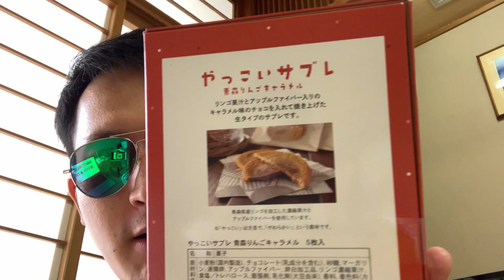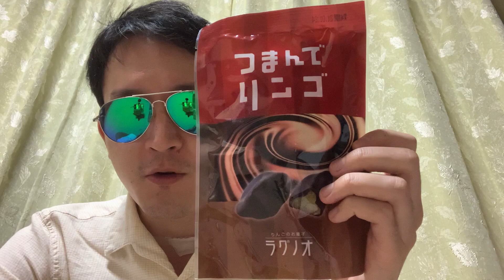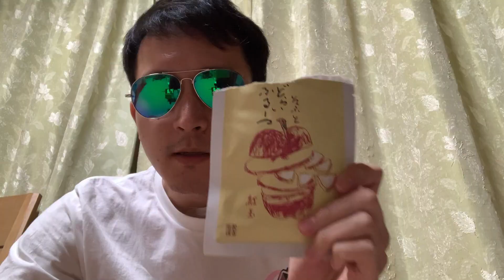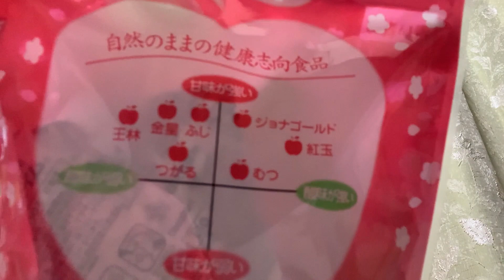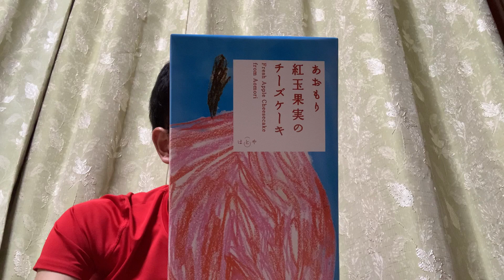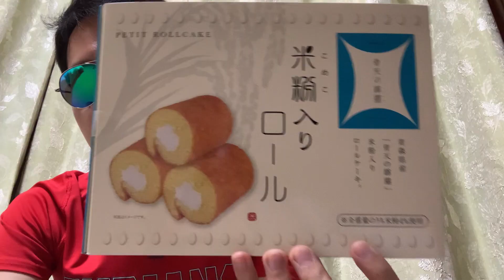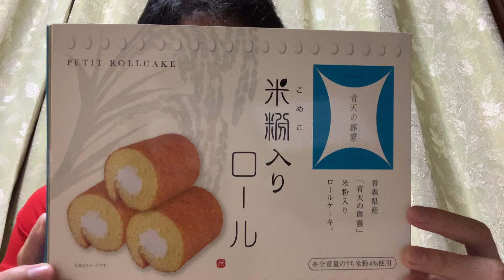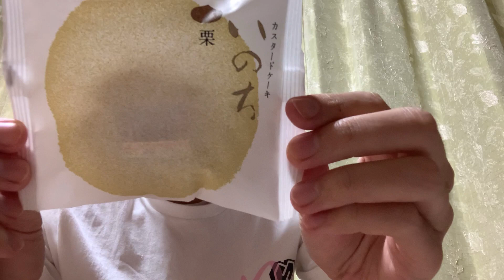【青森のお土産7選‹オシャレ洋菓子編›】りんごの創作お菓子【sweets souvenir】recommended Western confectionary in Aomori, Japan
・　やっこいサブレ 青森りんごキャラメル
・　つまんでリンゴ
・　ソフトドライフルーツ紅玉
・　りんごミックス青い森ポケット
・　紅玉果実のチーズケーキ
・　青天の霹靂ロールケーキ
・　いのち栗

友達や同僚に配るのにもオススメ！
青森のオシャレ洋菓子のお土産7選を紹介します！

・　目次
00:00 オープニング
00:30 お土産その１ やっこいサブレ 青森りんごキャラメル
01:52 お土産その２ チョコレートコーティングりんご つまんでリンゴ
03:02 お土産その３ ソフトドライフルーツ紅玉
04:05 お土産その４ りんごミックス青い森ポケット
05:27 お土産その５ 紅玉果実のチーズケーキ
06:40 お土産その６ 青天の霹靂ロールケーキ
07:52 お土産その７ いのち栗
08:41 エンディング

今回紹介したお土産の商品案内ページ
・　やっこいサブレ 青森りんごキャラメル｜OMIYA!(おみや) 日本のお土産情報サイト | 日本全国のおみやげ

・　つまんでリンゴ｜OMIYA!(おみや) 日本のお土産情報サイト | 日本全国のおみやげ

・　ソフトドライフルーツ紅玉｜そふとどらいふるーつ - おきな屋

・　りんごミックス青い森ポケット｜有限会社IKEDA/フリーズドライ・青い森のポケット・りんご・健康志向食品

・　あおもり紅玉果実のチーズケーキ｜‹公式›はとや製菓 / あおもり紅玉果実のチーズケーキ

・　青天の霹靂 米粉入りロール｜OMIYA!(おみや) 日本のお土産情報サイト | 日本全国のおみやげ

This video explains 7 recommended cool Western-style confectionary as souvenirs in Aomori, Japan.
You can see Japanese and Western styles blended stuffs on this video.
There are in a combination of Japanese and Western-styles!

【青森のお土産5選‹和菓子編›】バラマキできるお土産を紹介

【青森のお土産3選‹りんご酒・ごはんのお供のほたて・煮干しラーメン編›】青森の旨いもの勢揃い

【旅行する人向け】弘前の観光スポット5選〜レトロを感じる旅〜

「どこか、お出かけ行こうかな」「旅行でも、どうかな」
と考えている人に、
”オススメの旅行先”や”旅行を100倍楽しむ方法”を、お伝えしています